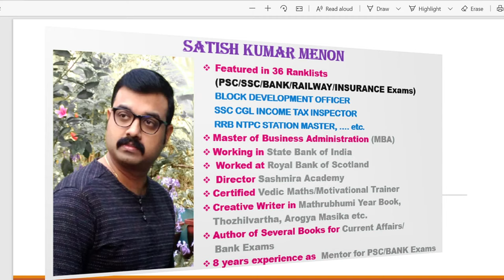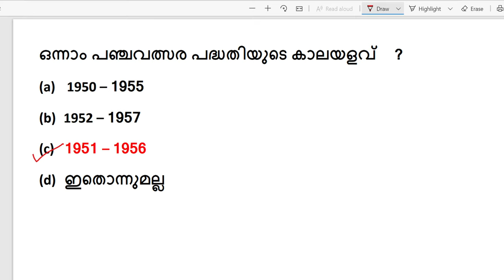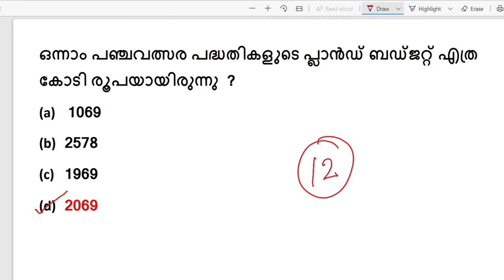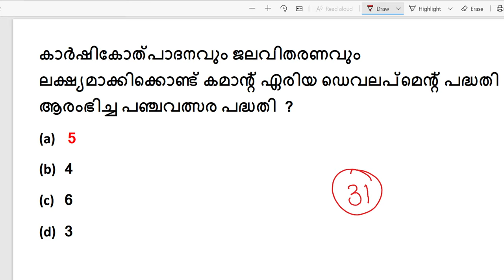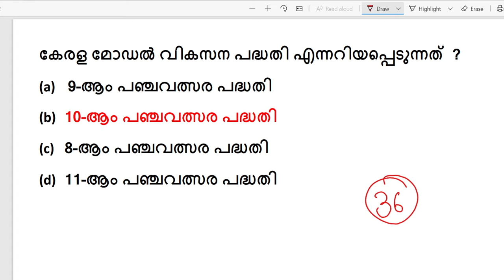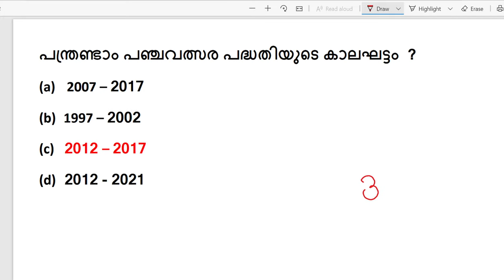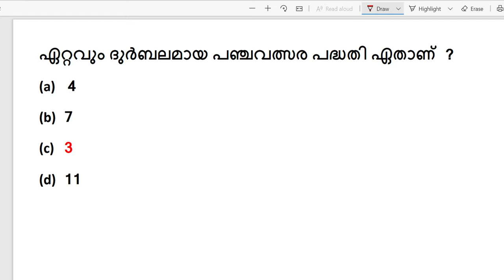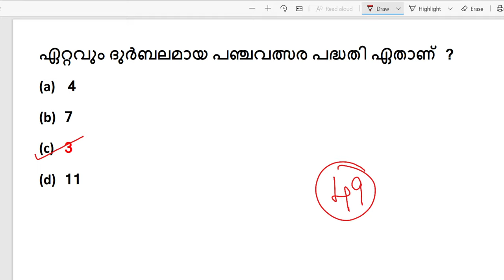FIVE YEAR PLANS | Top Questions |Kerala PSC | LDC PRELIMS / LGS / DEGREE LEVEL